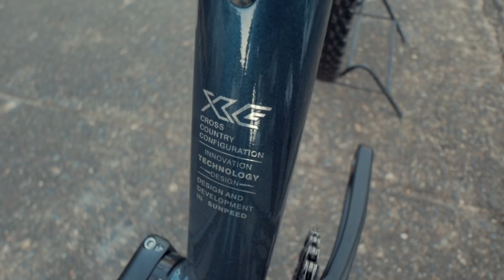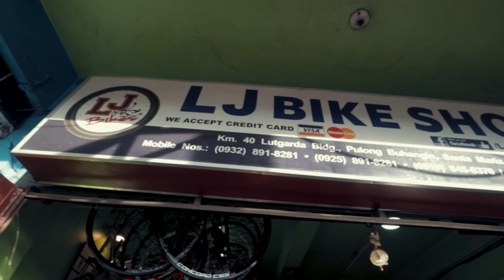Sunpeed Rule 2020 Bike Check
Sa video na to i-bike check lang natin ang bagong Sunpeed Rule 2020 model 27.5 MTB.
Ride safe lagi mga kapadyak!
Salamat sa mga channel supporters ng Unli Ahon